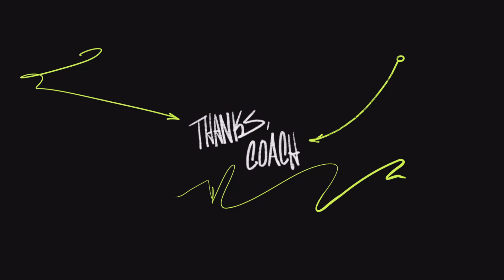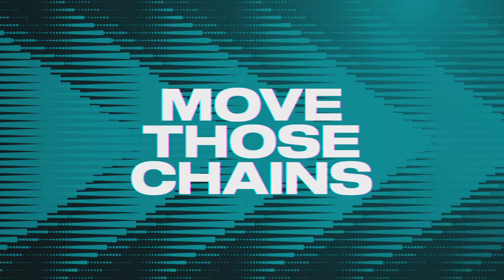Jets season 2 week 12